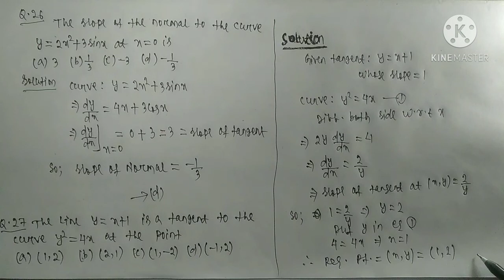Lecture:30✍️ Derivative 🎯 class-xii ▪️ Tangents and Normals#L-6💡 Pradeep Kumar Mohanty (PM Sir)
Cuttack
NCERT Exercise 6.3
(Q.21-Q.27) solved
Tangents and Normals L-6
Lecture 30 of derivative
Class 12